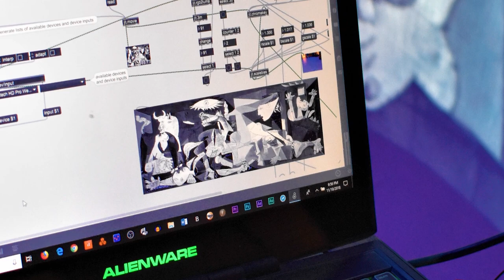A Tribute to Fredrick Kaufman's Guernica Piano Concerto : An Interactive Projection by Liza Seigido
Saturday November 10, 2018 was the Florida Premier of Fredrick Kaufman's Guernica Piano Concerto, which took place at FIU's Wertheim Performing Arts Center. In honor of her former professor's special event, Dr. Liza Seigido built an interactive projection featuring Pablo Picasso's Guernica. As viewers approach the Guernica projection, they are essentially integrated into the painting. The installation is powered by a logitec webcam, OPPSK DMX stagelights, DMXIS, and Max 8 (Max/MSP/Jitter). Learn more by watching this video.